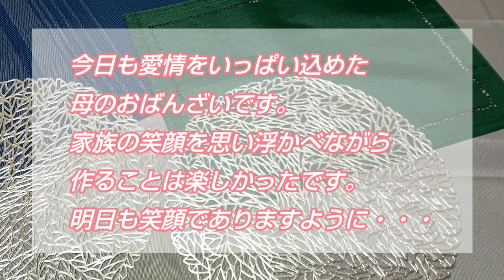【母のおもい】心を込めた晩御飯 Part2【おばんざい】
やっぱり、おしゃれな料理は出来ず、田舎料理となりましたが、
想像以上に家族が喜んで食べてくれたので、
とても幸せな気分になった母です。

明日も頑張ろう🎶って思えました。